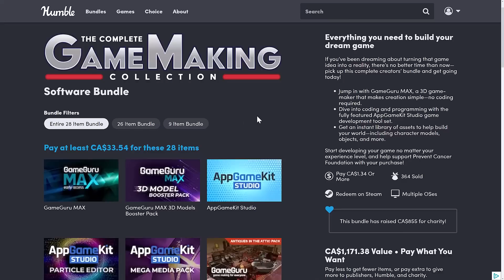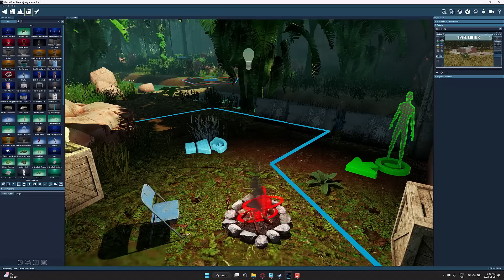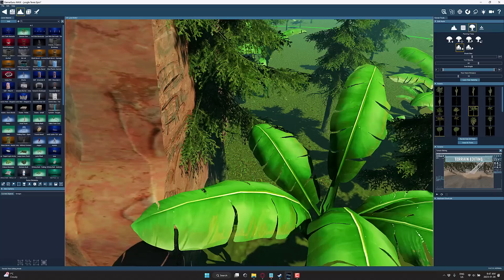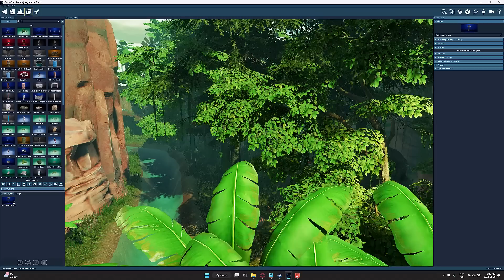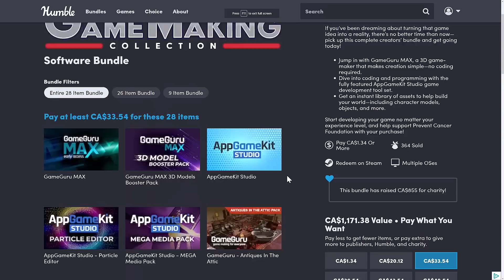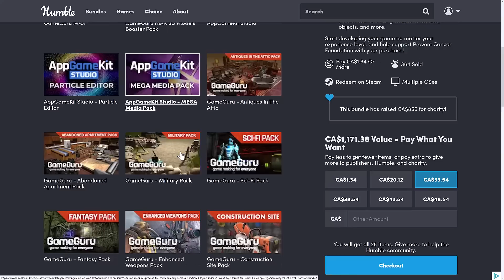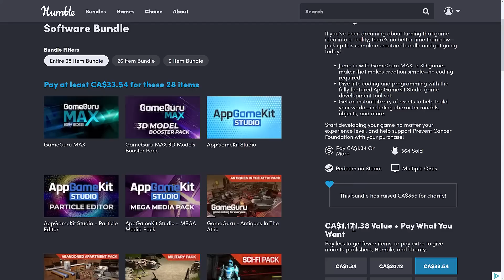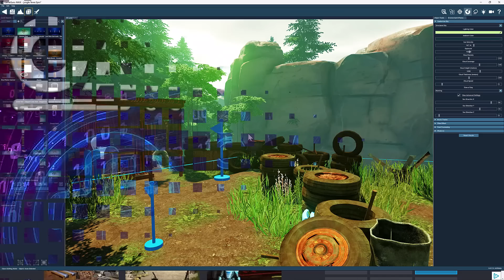GameGuru MAX -- A 'Wicked' Engine Super Cheap in this Bundle!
Game Guru MAX, Game Guru Classic, AppGame Kit, AppGameKit Studio and a ton of DLC from The Game Creators in this Humble Bundle.